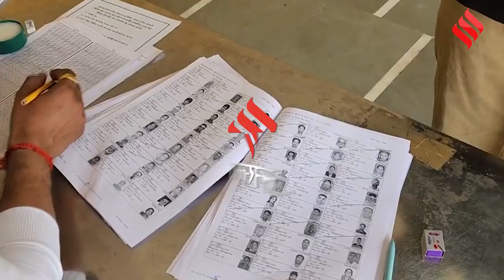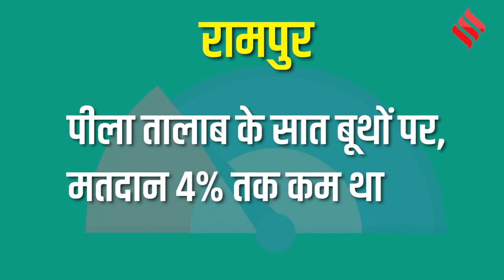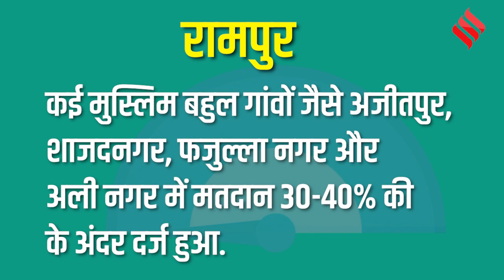Rampur By-poll Results: रामपुर शहरी में 90 से ज़्यादा मतदान केंद्र हैं, जहां 20% से कम मतदान हुआ!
सपा (Samajwadi Party) के गढ़ किला में, जहां पार्टी का कार्यालय है और इसके कुछ सबसे वफादार समर्थक हैं,17 मतदान केंद्रों पर मतदान केवल 24% था. रामपुर शहरी (Rampur Urban) के एक मुस्लिम (Muslim majority) बहुल मतदान केंद्र सराय गेट घोसियान में सबसे ज़्यादा मतदान 39% दर्ज किया गया. गन्ना विकास कार्यालय के छह मतदान केंद्रों में रामपुर शहरी में एक हिंदू बहुल (Hindu majority) बूथ में सबसे कम मतदान 27% था.

मोहम्मद अली जौहर मार्ग पर जिला कृषि कार्यालय के तीन बूथों पर, इसके ही विपरीत, रामपुर शहरी में हिंदू बहुल बूथों पर सबसे ज़्यादा मतदान 74% था. ग्रामीण इलाकों में, जहां भाजपा को काफी समर्थन प्राप्त है, मतदान प्रतिशत कहीं ज़्यादा था, कुछ मतदान केंद्रों पर 80% से ज़्यादा।  हिंदू बहुल माने जाने वाले 32 ग्राम-स्तरीय बूथों पर मतदान 60% ज़्यादा था। लेकिन, कई मुस्लिम बहुल गांवों जैसे अजीतपुर, शाजदनगर, फजुल्ला नगर और अली नगर में मतदान 30-40% की के अंदर दर्ज हुआ.